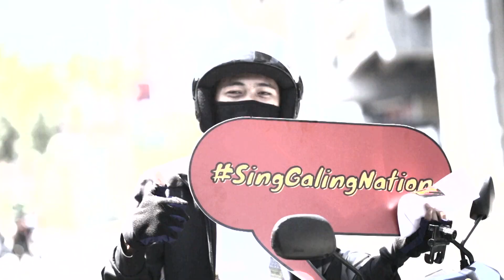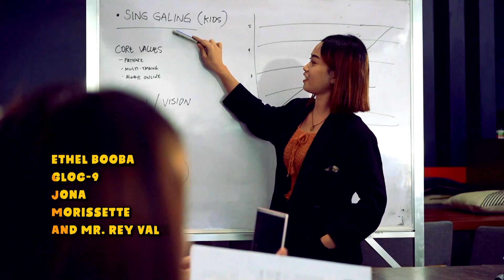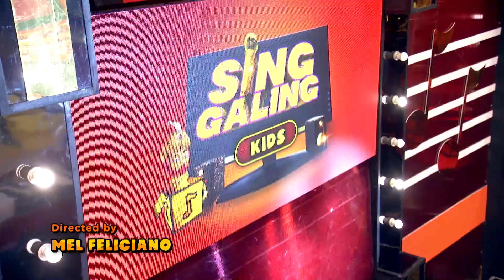Mga ka-Sing Galing Nation, bulilits naman ang bibida! KIDDIE INVASION na!!!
Sing galing na, Sing kulit pa! Sing Galing Kids!

For more kulitan at kantawanan sa online digiverse!
Lyka- @singgalingtayo